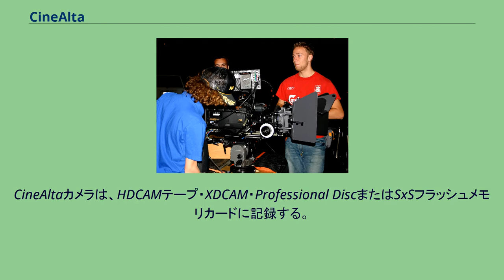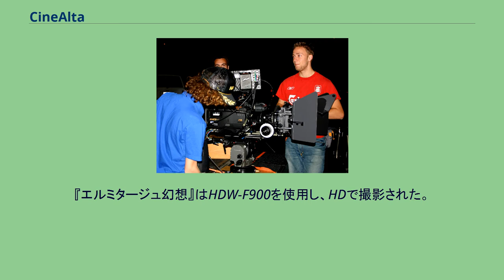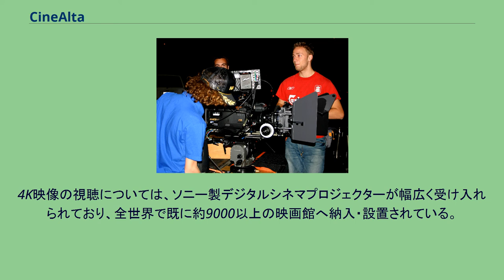CineAlta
CineAltaでの撮影 CineAlta（シネアルタ）とは、ソニーが開発した映画撮影用デジタルビデオカメラのブランド名である。
映画用35mmフィルムカメラとほぼ同等の性能を備える。
映画の Cinema とイタリア語で最高を意味する Alta から名付けられている。
また、超高精細の4Kデジタルシネマ（横4096×縦2160画素）映像に対応した商品には「CineAlta 4K」の名前が用いられ、映画館での4K上映システムが、2007年から販売されている。
CineAltaは、デジタルシネマのコンテンツ制作および上映に関連するさまざまな製品にソニーが冠したブランド名である。
現在では、CineAltaブランドは、ビデオカメラ・カムコーダ・レコーダ・シネマサーバ・プロジェクタなどの機器に及ぶ。
CineAltaカメラは、HDCAMテープ・XDCAM・Professional DiscまたはSxSフラッシュメモリカードに記録する。
24fpsを含む異なるフレームレートでの記録が可能で、横1920×縦1080画素(1080p)の解像度に対応する。
ミランダ DVC 802コンバーターとの併用もでき、その場合はSDI、DVや複数のHDが出力可能となる。
2000年、ジョージ・ルーカスが「『スター・ウォーズ エピソード2/クローンの攻撃』が100％デジタルで撮影される最初のメジャー映画作品になる」と発表した。
これを受け、ソニーとパナビジョンは共同でHD 1080pカメラの開発にあたり、最初のCineAltaカメラであるソニーHDW-F900が誕生した。
これはパナビジョン向けに仕様変更されてパナビジョンHD-900Fとも呼ばれた。
次作『スター・ウォーズ エピソード3/シスの復讐』では、解像度・色再現性能がさらに進化したソニーHDC-F950が使用された。
オリジナルの16:9のアスペクト比から、フィルムでは2.35:1に切り取られている。
結果的に、垂直解像度の1080ピクセルのうち実際に使われたのは817ピクセルだけであった。
しかし、その後キヤノンのアナモルフィックアダプターが登場し、これを使用することで画素を失わずに2.35:1で撮影することが可能となった。
『サルバドールの朝』はこのアダプターを撮影に使用した最初の作品である。
『エルミタージュ幻想』はHDW-F900を使用し、HDで撮影された。
情報は非圧縮デジタルで100分のハードディスクに記録されたため、この90分の作品全体をワンカットで丸ごと収録することができた。
撮影は4回行なわれ、最初の3回は技術的な問題で中断したが、4回目は成功した。
この作品のDVDには、撮影技術についてのドキュメンタリー映像が特典として収録されている。
この他にCineAltaで撮影された映画作品は以下のようなものがある。
4Kデジタルシネマの撮影ができる機材として、2011年09月07日に新開発8K CMOSイメージセンサー（総画素数約2000万画素、有効画素数約1900万画素）を搭載した、業界最高画質のCineAltaF65カメラを発売した。
CMOS特有のローリングシャッター現象を抑えるロータリーシャッターとNDフィルターを内蔵したモデル「F65RS」も同時発売。
4K映像の視聴については、ソニー製デジタルシネマプロジェクターが幅広く受け入れられており、全世界で既に約9000以上の映画館へ納入・設置されている。
日本国内では、TOHOシネマズおよびティ・ジョイなど、大手映画劇場チェーンを始めとしたシネマコンプレックス映画館とデジタル化の契約を締結しており、上映側では4K映像が普及・浸透する環境が整いつつある。
シネアルタは、フィルム映画用カメラの最大手である、ドイツアーノルド&リヒター(ARRI)社のPLマウントを採用している他、同社のカメラ用アクセサリーと高い互換性を確保しているため、映画やCM撮影現場で一般的に使われているアーノルド&リヒター社のカメラに馴染んでいた、既存の撮影スタッフにも馴染みやすいという。